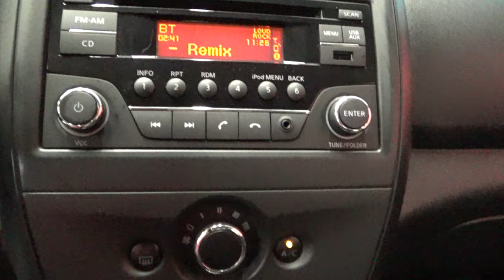Nissan / Versa / 2018 - 10820